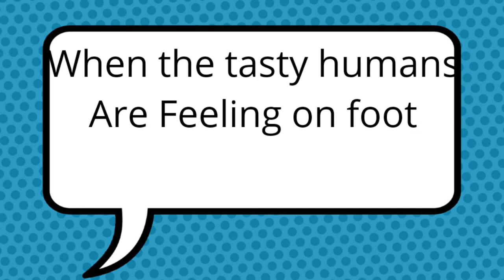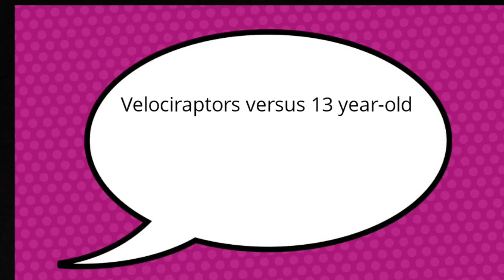Jurassic Park and world logic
the logic in jurassic park audio by cougar Va